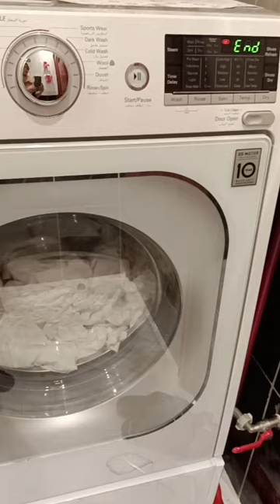Automatic Washing Machine#short